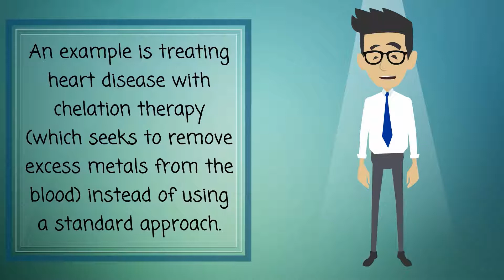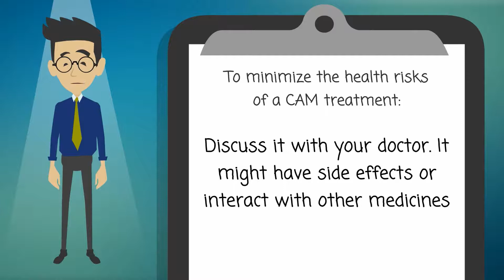just in - *Negative notion ab0ut C.ã.M mu$t chångë*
*We must help to improve and protect herbal medicine*